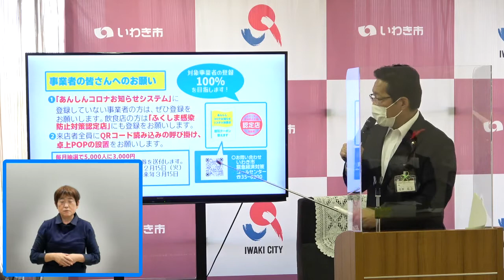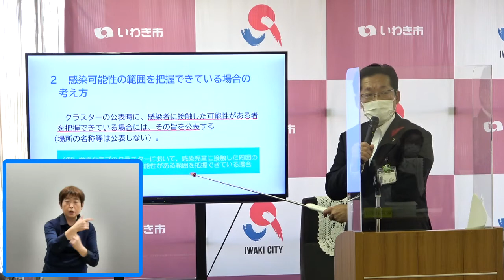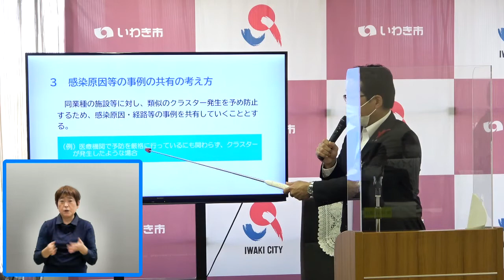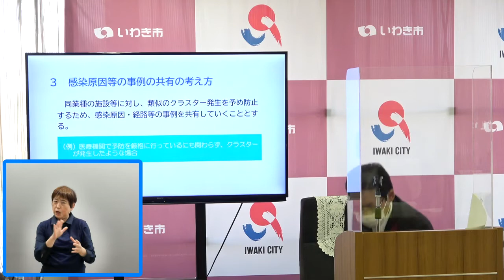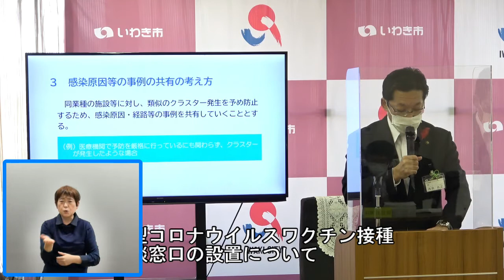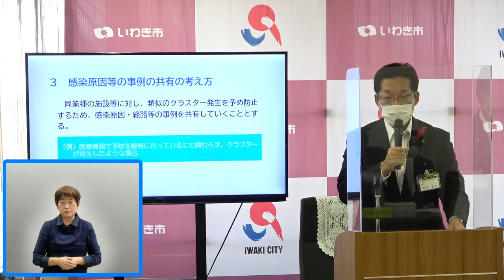001 【手話通訳付き】臨時市長記者会見（令和3年10月14日）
◆案件
① 1:27 副市長、代表監査委員の就任あいさつについて
②その他
・10:30 新型コロナウイルス感染症感染拡大防止のための基本対策について
・13:45 新型コロナウイルス感染症クラスター発生時の情報の公表の考え方について
・18:18 その他

詳しい資料などは、市HPをご覧ください。